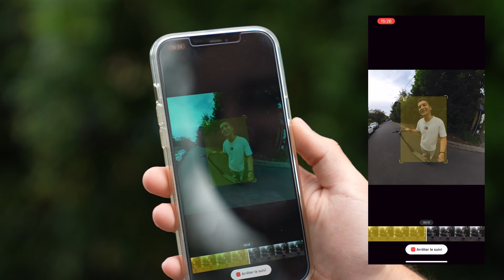UNE CAMERA 360° INCROYABLE !! - Insta360 X3